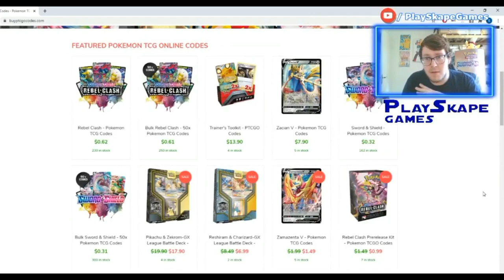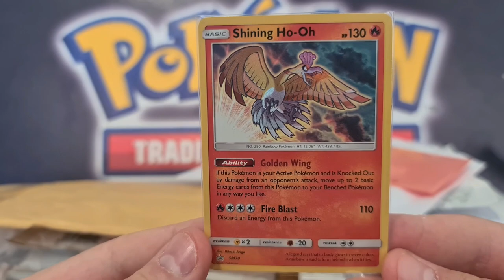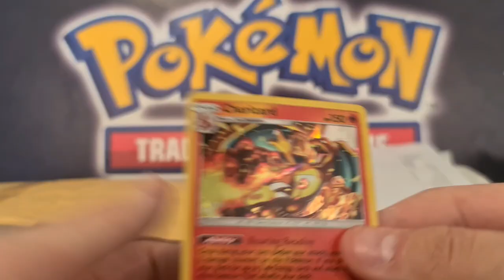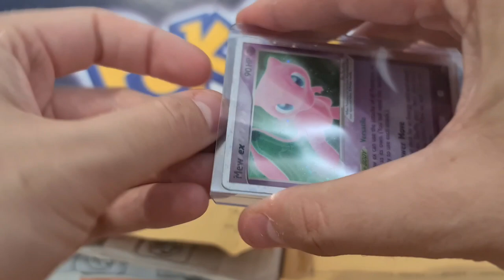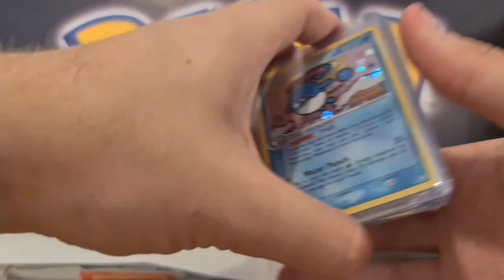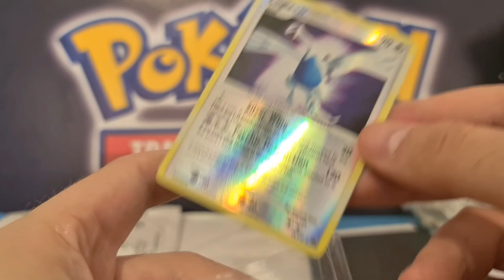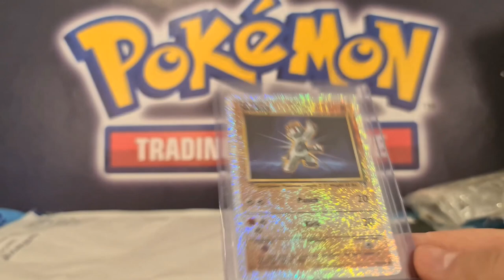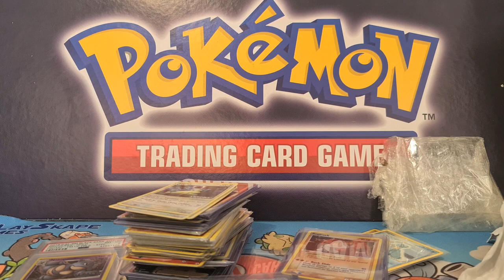EX Legend Maker Mew ex!! - PokePost! #1 - Pokemon Cards Mail Post Opening Unboxing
FIRST Poke-post video! Let me know if you enjoyed this one, would love to make it a weekly series!